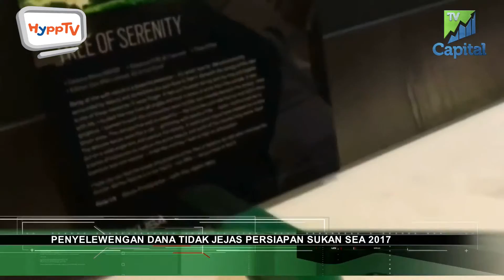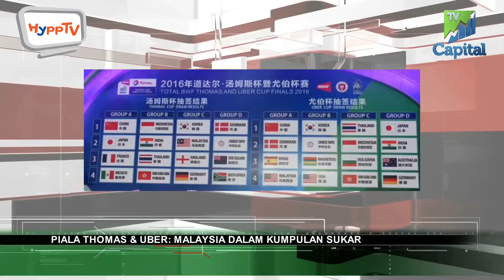FOKUS HARI INI 20160321 SEG 2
FOKUS HARI INI 21 MAC 2016